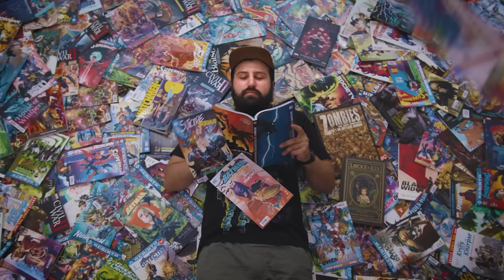AHSOKA: Der Trailer im Detail erklärt! (Traileranalyse) | Podcast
Wer von euch hat schon den neuen Trailer zu ASHOKA gesehen? Auf jeden Fall Lenny, Xenia & Jonas und die drei berichten euch in der heutigen Folge ausführlich, was sie von dem Trailer halten und ob sie sich schon auf die neue STAR-WARS-Serie freuen!
Aber natürlich gibt es noch jede Menge weitere Themen: In Vietnam wurde der Kinostart von BARBIE verboten, der junge Filmemacher Xavier Dolan hat angekündigt seine Karriere zu beenden und es gibt einige interessante Starts diese Woche!
Viel Spaß mit der neuen Podcastfolge hier auf CINEMA STRIKES BACK!

Podcast:
00:00:00 - Anmoderation
00:05:39 - Erste Stimmen zu Barbie
00:10:32 - Vietnam boykottiert Barbie
00:15:17 - News zu Tom Cruise
00:21:40 - Xavier Dolan beendet Filmkarriere
00:31:24 - Starts der Woche/ Mission: Impossible - Dead Reckoning
00:33:09 - Great Expectations
00:36:48 - Rodeo
00:43:12 - Erster Trailer zu Wonka
00:49:53 - Erster Trailer zu Napoleon
01:01:40 - Ahsoka Traileranalyse
01:54:08 - Abmoderation

Moderation & Redaktion: Lennart Schmitz, Xenia Popescu & Jonas Ressel
Kamera, Ton & Schnitt: Franziska Wallau